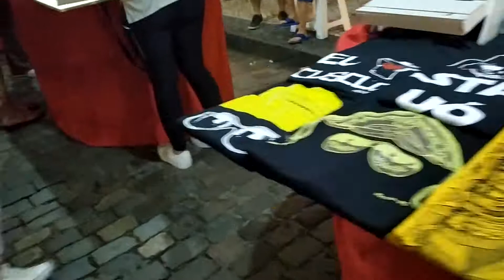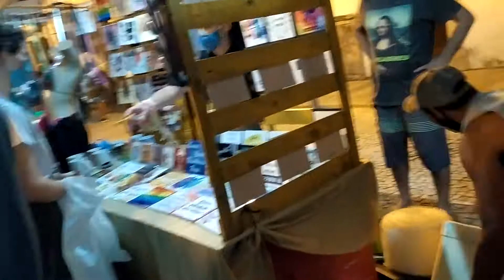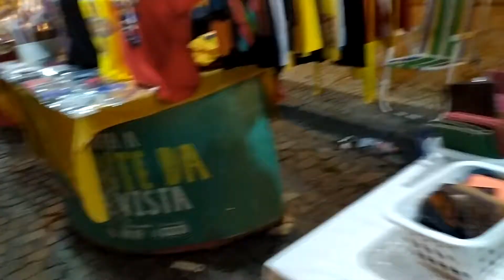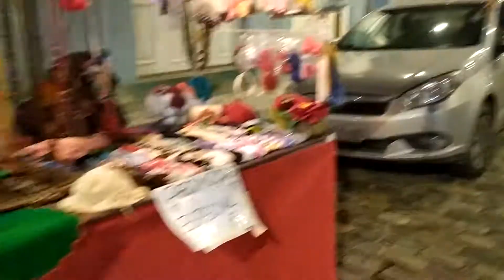FEIRA DE RECIFE PERNAMBUCO MARCO ZERO A NOITE